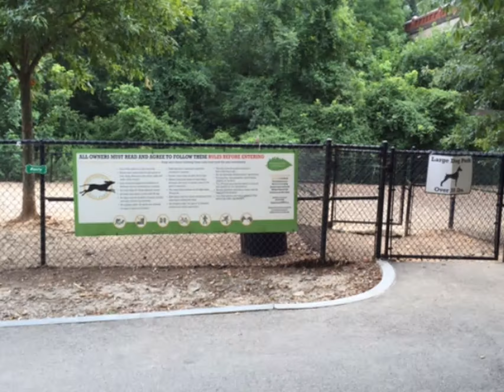Bacchus at Piedmont Dog Park in Atlanta